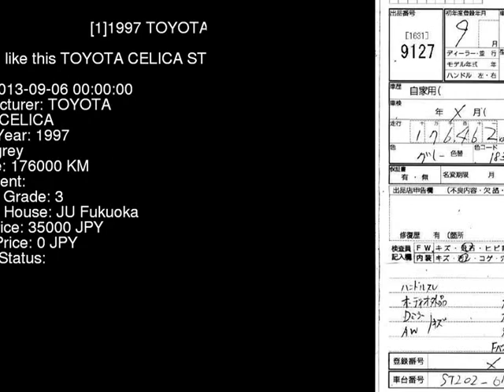1997 TOYOTA CELICA ST202 - Japanese Used Car For Sale Japan Auction Import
1997 TOYOTA CELICA  ST202 - Japanese Used Car For Sale Japan Auction Import ST202,TOYOTA,CELICA,jdmvip,vip,jdm,cars,japan,jdmvip.com,japanesecars,usedcars Japanese Used JDM Car For Sale At Auction in Japan for Import